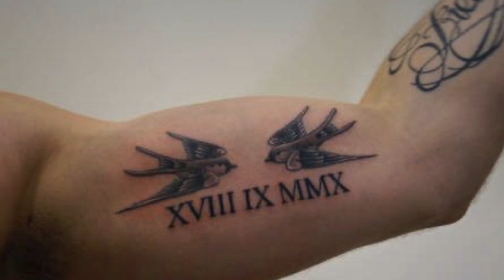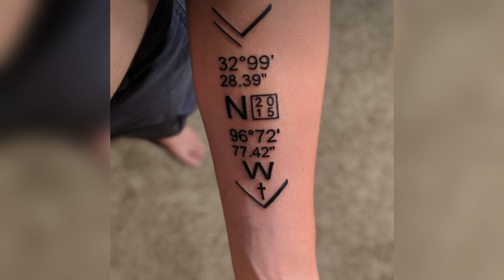Best forearm tattoos for men | Forearm tattoo ideas for men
forearm tattoos for men
best tattoos for men
best forearm tattoos for men
tattoo designs for men
tattoos for men on forearm
simple tattoos for men
forearm tattoo ideas for men
arm tattoos for men
forearm tattoo
tattoo ideas for men
forearm tattoos
tattoos
tattoo ideas for men forearm
tattoo
mens tattoos
best tattoos for men forearm
forearm tattoos for men 2021
small tattoos for men
sleeve tattoos for men
forearm tattoo designs for men